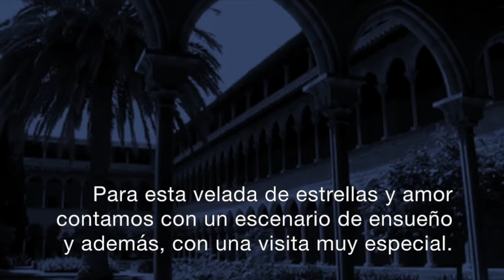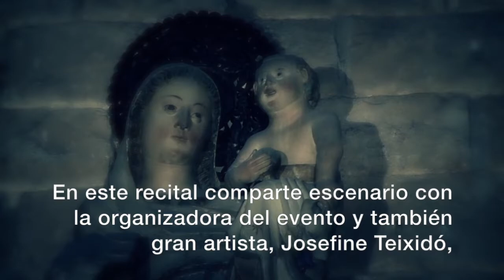Bajo Las Estrellas Del Amor -Jueves, 20 de ABRIL, 2017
Josefine Teixidó Constans, Soprano
Elizaveta Bakerkina, Soprano
Veronica Bell, Soprano (USA)
Khristina Lopez-Bakerkina, Piano

Reial Monestir de Santa Maria de Pedralbes
Baixada del Monestir, 9, 08034 Barcelona, Spain

Jueves, 20 de ABRIL, 2017 | 20:30 H
EL PROGRAMA INCLUYE
Música sacra, arias de operas, canciones europeas, duetos y tríos

Admisión
Anticipada: 25€ más gastos de gestión | Taquilla: 27€

Para saber más sobre los artistas intérpretes y para comprar entradas visite